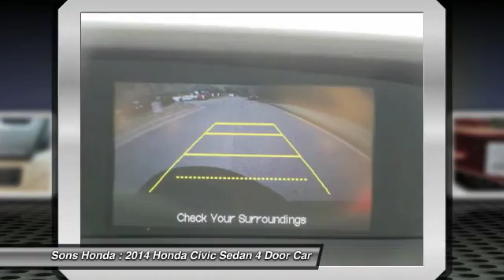2014 Honda Civic Sedan McDonough GA 18851A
2014 Honda Civic Sedan LX - $13599

Sons Honda
105 Sons Drive

Cloth. There's no substitute for a Honda! Drive this home today! Want to save some money? Get the NEW look for the used price on this one owner vehicle. Previous owner purchased it brand new! This Civic is a wonderful car for short trips, long trips and everywhere in between. Fuel Efficient to let you go on and on before making that trip to the gas station.